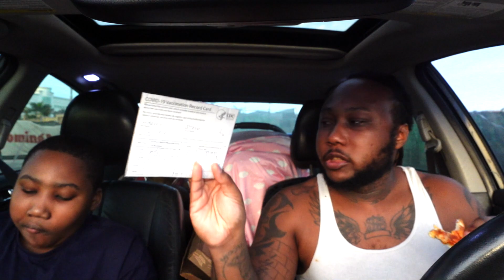COVID 19 VACCINATION PRANK GONE WRONG!